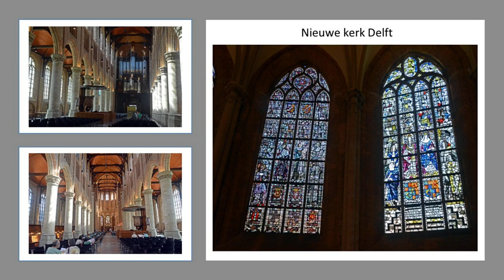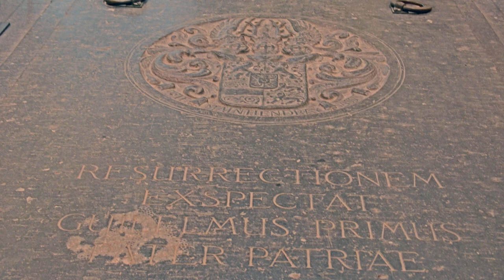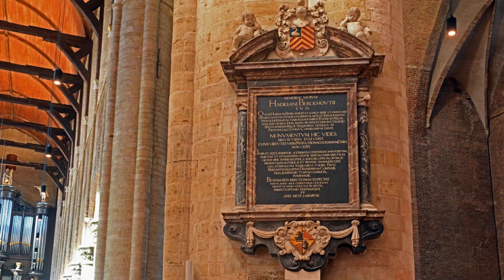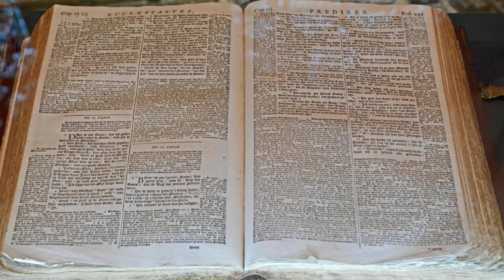Nieuwe kerk Delft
De Oranjes waren voor de Tachtigjarige Oorlog de belangrijkste machthebbers in de Nederlanden en hadden als vestigingsplaats Breda. Omdat bij de dood van Willem van Oranje in 1584 Breda in handen van de Spanjaarden was, moest een andere begraafplaats voor hem worden gevonden. Omdat hij zijn residentie had in Delft, werd de Nieuwe Kerk in Delft uitgekozen als rustplaats voor Van Oranje. Daar is hij bijgezet. Daarna heeft men een praalgraf, dat in 1623 gereed was, boven zijn graf doen laten verrijzen. Ontwerp en uitvoering ervan waren in handen van de befaamde architect en beeldhouwer Hendrick de Keyser. Opdracht tot de bouw ervan werd door de Staten-Generaal van de Republiek der Verenigde Nederlanden gegeven en het monument is nog steeds eigendom van de Staat, beheerd door het Rijksvastgoedbedrijf.
De meeste voorouders van Willem van Oranje liggen in de Grote kerk in Breda begraven, maar na Willem van Oranje zijn nog 45 leden van het Huis van Oranje en het Huis van Oranje-Nassau in de grafkelder van Oranje-Nassau bijgezet. De grafkelder is daartoe flink uitgebreid en bestaat nu uit een kleine kelder en een grote kelder. Prins Bernhard werd op 11 december 2004 als laatste bijgezet

Volgens een overlevering knielde in 1351 de als zonderling bekendstaande bedelaar Symon op de Markt. Ene Jan Col, een inwoner van de stad, bracht de bedelaar wat eten. Toen beide mannen omhoog keken, zagen ze een gouden kerk, gewijd aan de Moeder Gods, aan Maria. De bedelaar overleed kort daarop, maar Jan Col bleef dertig jaar lang op dezelfde januaridag, de dinsdag na 25 januari, de bekering van de apostel Paulus, het visioen van de gouden kerk zien. Hij verkondigde de overtuiging dat Maria wilde dat er op die plek, die destijds dienstdeed als galgenveld, een kerk zou verrijzen. Twee sonderlinge devote Bagynen steunden Jan Cols verzoek. Na dertig jaar werd door het stadsbestuur besloten op de betreffende plek inderdaad een kerk neer te zetten, gewijd aan Maria.
Deze kerk was na de Oude Kerk de tweede kerk van Delft en werd daarom de Nieuwe Kerk genoemd. In de zomer van 1381 werd begonnen met de bouw van een rietgedekte nieuwe houten kerk. Aan de oostzijde werden drie altaren op rij geplaatst: een hoofdaltaar in het midden, met ten noorden daarvan een Maria-altaar en ter andere zijde een altaar gewijd aan de voornoemde apostel Paulus. De houten kerk en de altaren werden op 6 juli 1382 gewijd, de zondag na de translatie van Sint-Maarten. Twee jaar later werd begonnen met de bouw van een stenen basiliek om de houten kerk heen. Op 11 augustus 1384, daags na Sint-Laurentius, werd door Jan van Groenenvelt, ridder en poorter van Delft, aan de oostzijde van de houten kerk de eerste steen gelegd voor het hoogkoor van de basiliek. Nadat het hoogkoor was voltooid, werd aan de westzijde van de kerk begonnen met de bouw van de toren. De eerste steen van deze toren werd op 6 september 1396 gelegd door vier raadslieden van de stad. Op 6 september 1496, exact 100 jaar na de start van de bouw, was de toren af. Later zou de kerk nog uitgebreid worden. Tijdens de bouw van de stenen basiliek werd Sint-Ursula de tweede beschermheilige van de kerk, naast Maria.
Het dak van de Nieuwe Kerk werd van hout gemaakt, omdat bekend was dat de grond voor een stenen gewelf niet solide genoeg zou zijn. De grond om de toren werd verstevigd door tijdens een onderbreking van de bouw grote hoeveelheden steen om de toren te leggen. Delft had er met de Oude Kerk een voorbeeld aan, dat de toren stevig moest worden gefundeerd.
Het noodlot sloeg op 3 mei 1536 toe: tijdens de Delftse stadsbrand, die vermoedelijk door blikseminslag in de toren van de Nieuwe Kerk ontstond, raakte de kerk zwaar beschadigd. Onder meer de spits moest vervangen worden.
Tijdens de invoering van de zestiende-eeuwse protestantse Reformatie viel de Nieuwe Kerk toe aan de gereformeerden. Het katholieke interieur en de deels zeer kostbare altaren, kerkbanken en biechtplaatsen werden tijdens de beeldenstorm verwoest.
De toren van de kerk werd ongeveer in 1586 door Simon Stevin en toekomstig burgemeester Jan Cornets de Groot gebruikt om een valproef te doen met twee loden bollen, de één tien keer zo zwaar als de andere, waarbij bleek dat ze beiden gelijk dat haer beyde gheluyden een selue clop schijnt te wesen op de grond vielen.
De Nieuwe Kerk raakte in 1654 opnieuw zwaar beschadigd, deze keer door de Delftse donderslag. Het Delftse kruithuis, destijds gevestigd aan de Paardenmarkt, ging de lucht in. Daarbij gingen alle glas-in-loodramen van de Nieuwe Kerk, die door de broers Dirck en Wouter Crabeth waren gebrandschilderd, verloren.
In 1872 werd de spits opnieuw na een blikseminslag beschadigd. De architect Pierre Cuypers ontwierp een nieuwe spits. Hiervoor werd Bentheimer zandsteen gebruikt. Dit zandsteen is in de loop van de tijd aangetast door zure regen en is steeds donkerder, tot zelfs zwart geworden